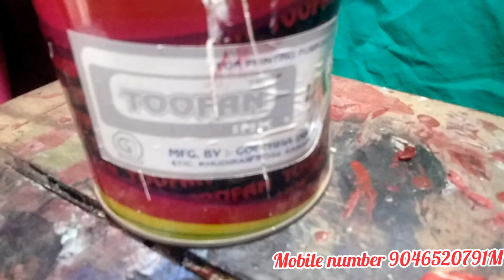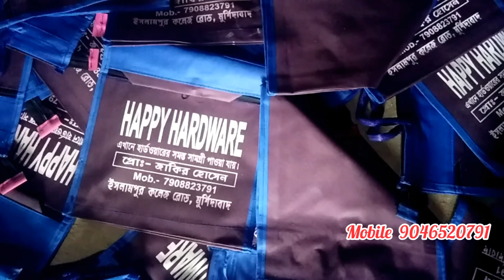shopping bag printing